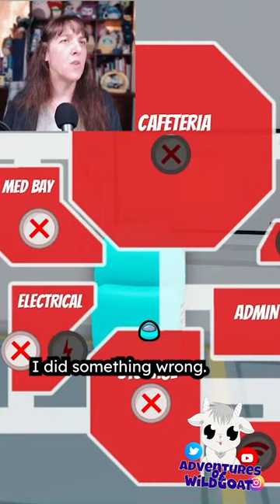Just Vote me OFF! - Among Us - Crewmates - Roblox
Why did they let me live this long?! The AGONY!

Play this game by @Nikilis on @Roblox
Crewmates